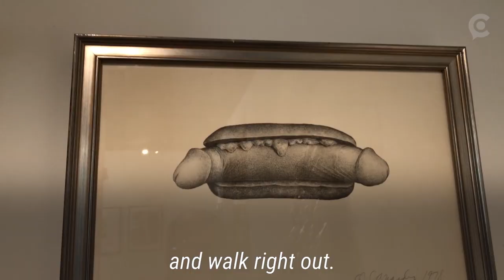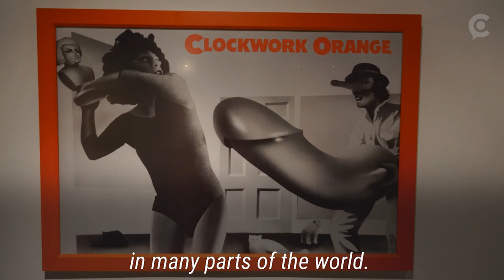This erotic museum houses 2000 of the most scandalous pieces of art you will ever see